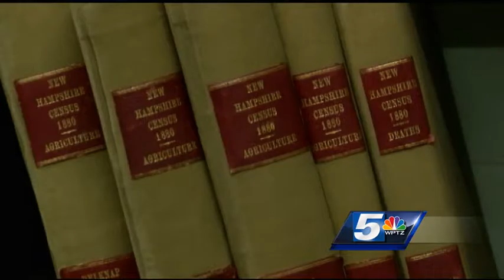New Hampshire students transcribing documents from 1600s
Next month, students, teachers and members of the community will be digging into historic documents.  It’s all a part of a workshop series organized by Keene State College to make primary documents more accessible to those who want to see them.